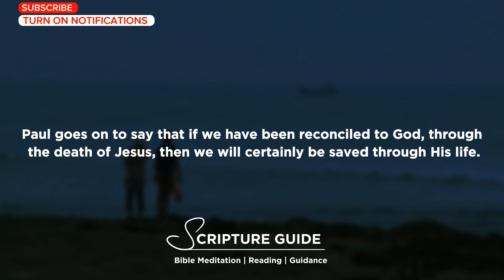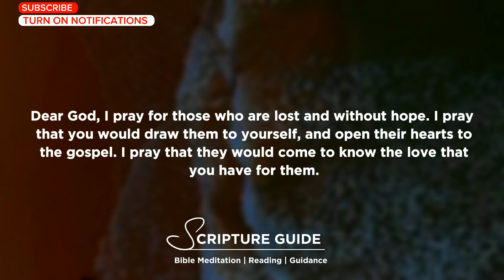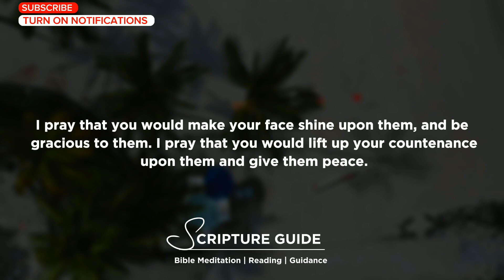Bible verse of the day/ Romans 5:10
Romans 5:10 For if when we were enemies we were reconciled to God through the death of His Son, much more, having been reconciled, we shall be saved by His life.

♧ NKJV